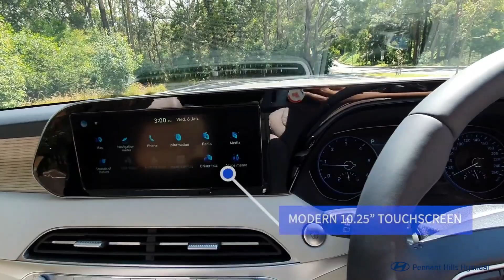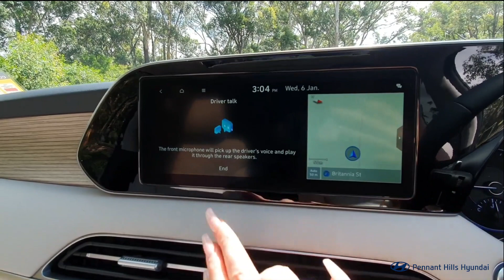The All-New Hyundai Palisade - Our All-New 8 Seat SUV is Here!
Our largest and most spacious SUV ever: The PALISADE 8.

Introducing the all-new Hyundai Palisade: the ultimate getaway vehicle for growing families. With its bold design, innovative safety features and spacious interior available with both 7 and 8 seats, Palisade is made for those who dare to be different, who expect more than their daily routine, and who want to always be ready to get away from it all.